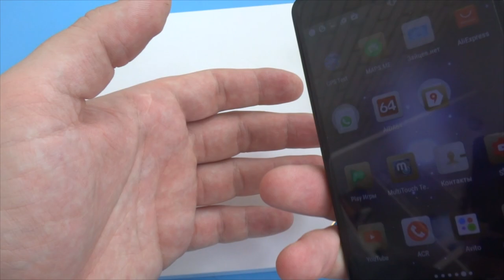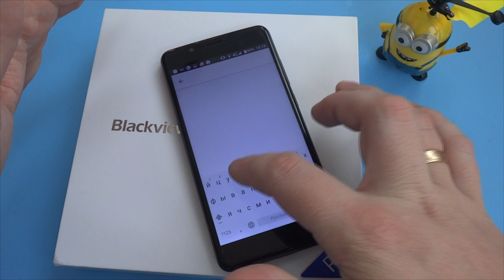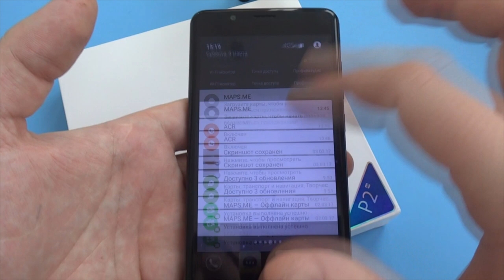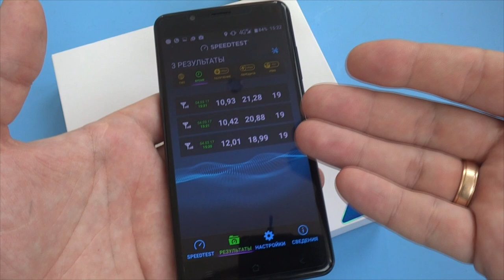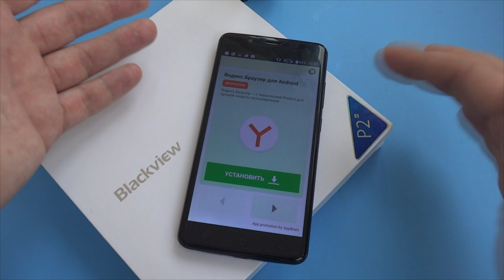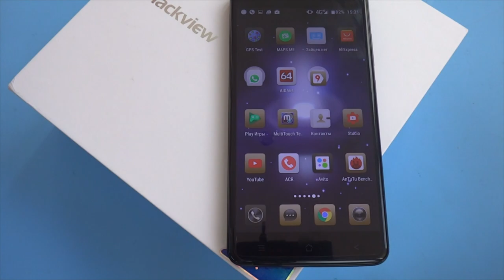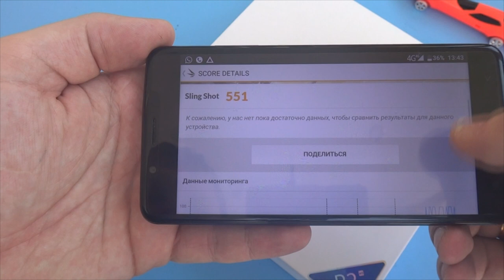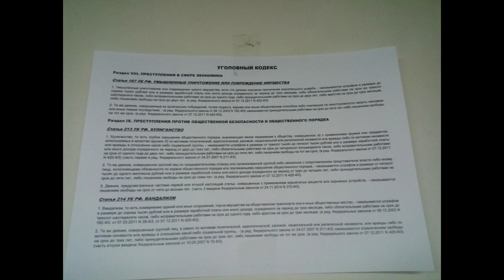Обзор телефона Blackview P2